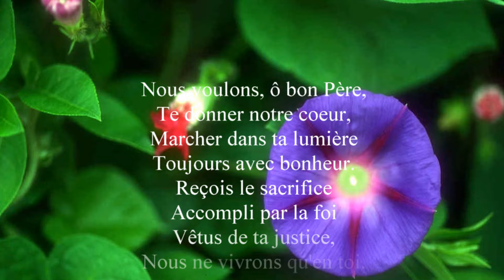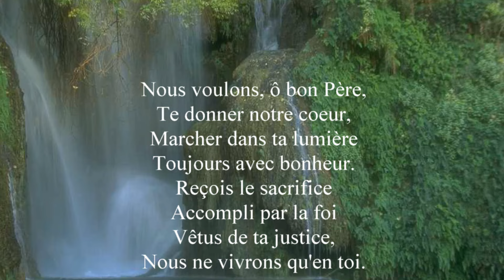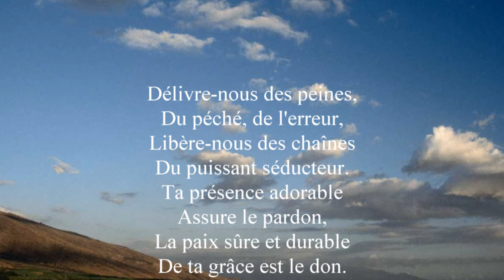Sur la terre se lève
Bon Sabbat a Tout enfant de Dieu. Merci d’avoir regardé cette vidéo. Je vous souhaite une bonne journée et que Dieu vous bénisse. Pour voir la vidéo précédente, cliquez sur le lien ci-dessous.

Ayez un jour de Sabbat Saint et béni!